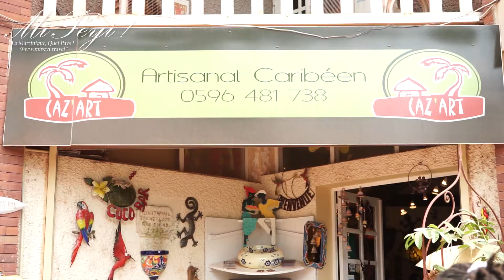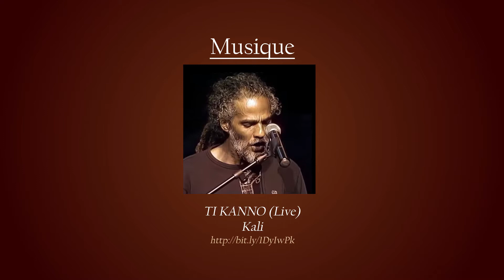Caz'Art - Poterie des Trois-Îlets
Installé depuis 4 ans au Village de la Poterie des Trois-Îlets, Luc FERRARI est Importateur et Designer d'Art Déco depuis 12 ans maintenant.

Portail et Guide Touristique, Martinique MiPeyi